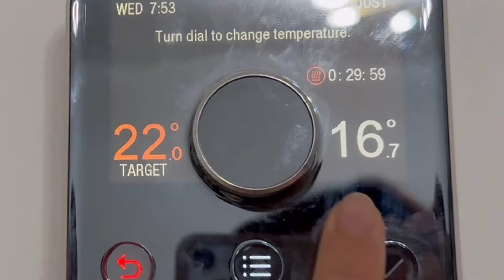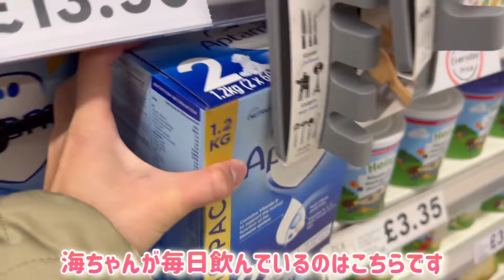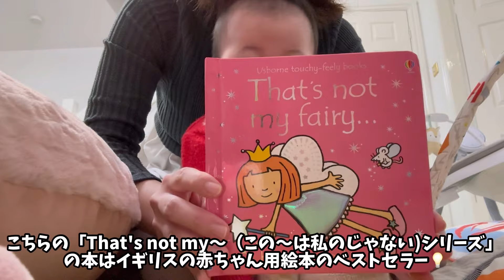【イギリス子育て】生後半年の赤ちゃんのアクティブな一日に密着！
娘の海花が先日6ヶ月になり、私もだいぶ育児にも慣れ、心の余裕(時間の余裕はまだないけど…)がでてきたので、一日を撮影してみました❤️

私　ばくさん（東京人🇯🇵）1997  食べるの大好き、猫も大好き、旅行も大好き
夫　トントン（香港人🇭🇰）1993  料理大好き、真面目なアラサー
猫　太郎　　（巨大猫🌏）2016  10キロの巨大猫。チキンのささみを毎朝食べるのが日課
ベビー　海ちゃん (日本×香港) 2024　ちょっとムチムチが過ぎる女の子

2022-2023  香港で生活/ユーチューブ始める
2023-現在   イギリス、マンチェスターに移住

皆さんに笑いと驚きと共感とその他色んな感情をお届けしたい！！！
私自身も楽しんで動画を作りますので、ぜひ楽しんで見ていただければ本望です💫

~about us~
We are a couple of Japanese and Hong Konger, living in Manchester, the UK.
Me              Baku san 🇯🇵 Loves eating
Husband   Ton Ton🇭🇰 Loves cooking
Cat              Taro 🐯 10kg enormous cat,  Loves chicken fillet
Baby           Umika (🇯🇵×🇭🇰) Our little princess

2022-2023 Lived in Hong Kong
2023-now Move to UK, Manchester